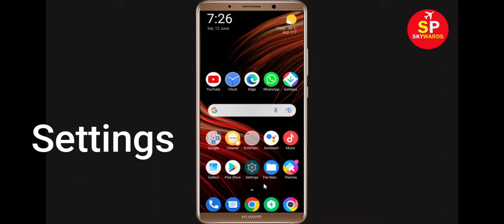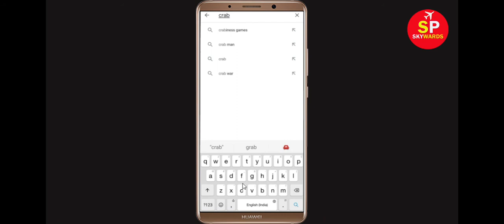How To Fix Unfortunately Crab War Has Stopped Error in Android & Ios Mobile Phone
In this video tutorial i will show you How To Fix Unfortunately Crab War Has Stopped Error || Fix Crab War Not Open Problem Android. If you are facing same problem in your android mobile phone it will help you a lot.

e). Scroll to and tap Crab War
f). Tap Clear cache button.
g). Tap Clear data button, then Crab War.

h). Tap Uninstall Crab War, then Crab War.